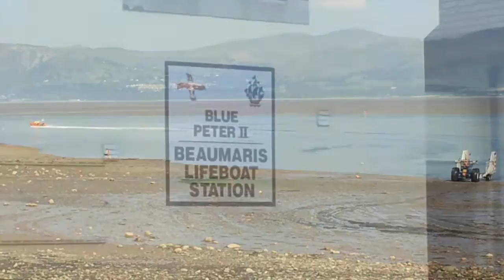RNLI Beaumaris Lifeboat Station Launch / Bad Achub Biwmares lansio 05/06/2016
The lifeboat covers the Menai Straits area between Anglesey and the North Wales mainland, and is one of the busiest in Wales. Celebrating over 100 years as a lifeboat station, the crew have been honoured with 12 awards.

Beaumaris Lifeboat is one of seven Lifeboats originally provided by the viewers of the Blue Peter Television Programme. The latest Lifeboat at the station is the Atlantic 85 inshore lifeboat, the most advanced inshore lifeboat ever produced by the RNLI which can reach speeds of up to 35 knots and features state-of-the-art technology to enhance its lifesaving capabilities.

Funded by charitable donations, the lifeboat crews and lifeguards of the Royal National Lifeboat Institution have saved at least 140000 lives at sea since 1824.